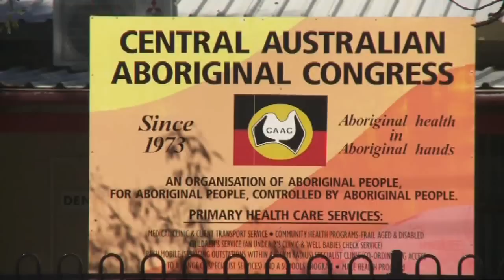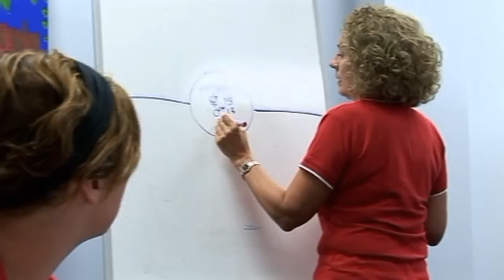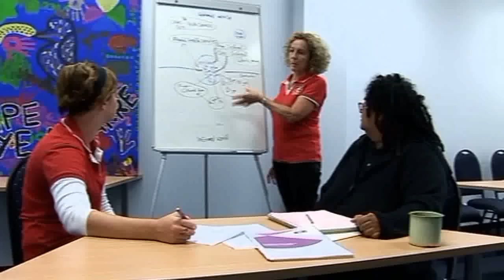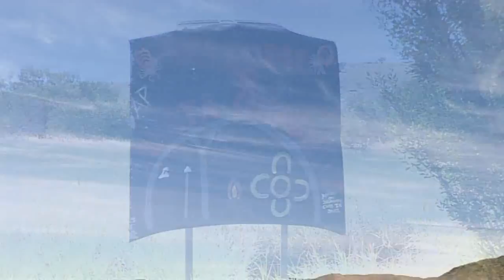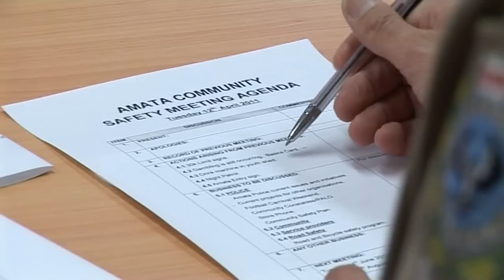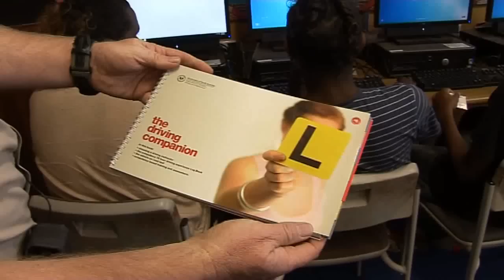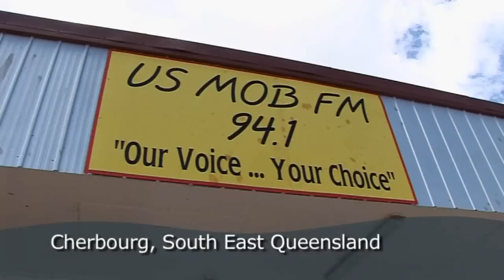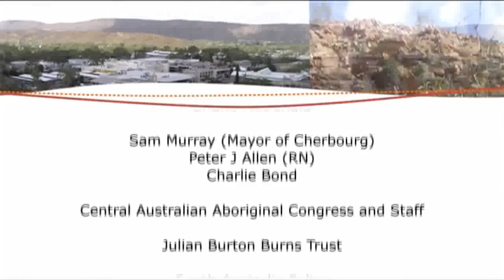Living Safely: Preventing Accidents & Injury in Indigenous Communities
Aboriginal and Torres Strait Islander people are three times more likely to die from injury and accident than other Australians. Rates are almost twice as high for Indigenous people living in rural and remote areas.

Injury and accident from burns, road accidents, alcohol related and family violence are major contributing factors to the life expectancy gap between Indigenous and other Australians.

Many Indigenous communities across Australia are taking positive steps to address the environmental and social factors behind the high rates of accident and injury, as well as their immediate causes.

Presented by Traci Williams of Newslines Radio on the National Indigenous Radio Service.

This documentary style program highlights successful projects and initiatives in Indigenous communities.

The Cherbourg Injury Prevention and Safety Promotion project in Queensland
A range of interventions conducted by the Central Australian Aboriginal Congress in Alice Springs
Amata Community Safety Committee initiatives in the APY Lands, South Australia
Burns prevention programs in Indigenous communities under the auspices of the Julian Burton Burns Trust.